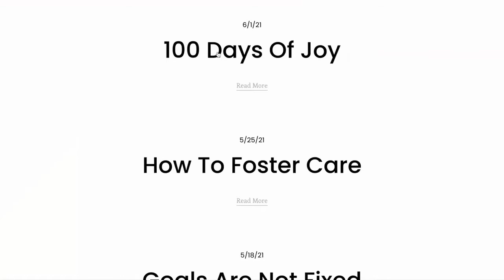4 Tips to Overcome Imposter Syndrome as a Woman Leader | Public Speaking Practice Exercises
I've interviewed 30 of you. You asked me some great questions about public speaking and given me much to think about.

In this video, I talk about the 4 tips to overcoming imposter syndrome. Ironically, its plagues the high-achievers, the perfectionists the most (hand raised. That's me too)

Rather rarely and unusually, I want to say something first. (Normally, I delve right into the tips.) You have your eye on partner, COO or Senior Counsel.  I want you to think about choices. I want you think about the person *you need to become,* in order to *be* partner, COO or Senior Counsel.  Following these tips is a choice.

✓ Tip #1 Create a 'brag book' You will have to listen to the video to know what this is
✓Tip #2 Do one thing each week that brings you joy. Resource: Charlie Bleecker Blog
✓Tip #3  Receive compliments. Don't deflect.
✓Tip #4 Name your inner critic to get distance from it.

Want to learn how to book your first speaking gig? I have my tips for you in this My tip sheet is also in my bio.

I'm hosting my next public speaking masterclass for 7 corporate women who are building their personal brand. Starts Sept 29th.